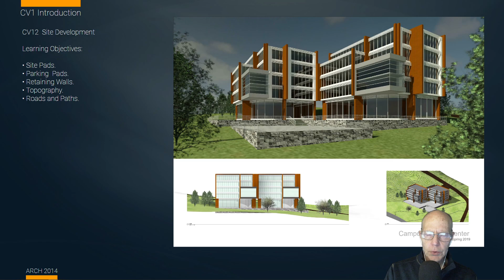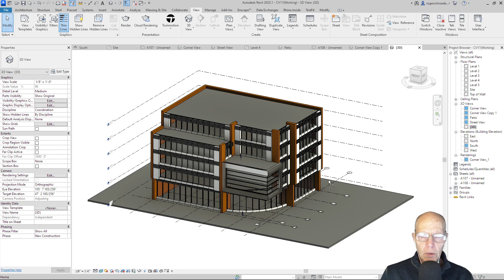CV11 1 Introduction 2min